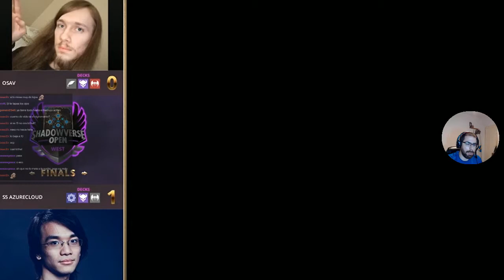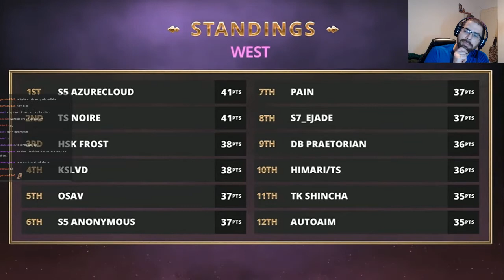SVOW FINAL | Fortune´s Hand | Shadowverse en Español